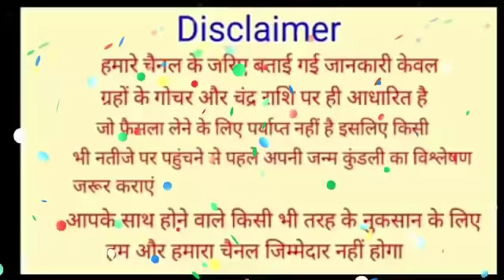तुला राशि 30 और 31 अगस्त जो चाहोगे वो मिलेगा | tula rashi